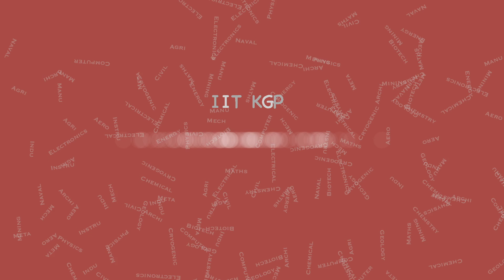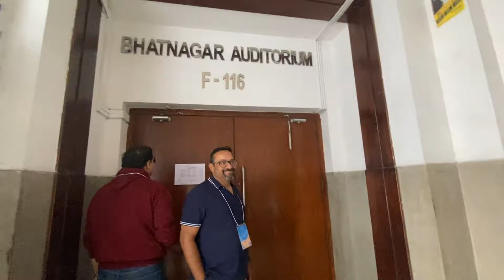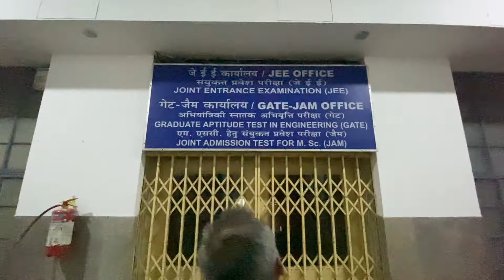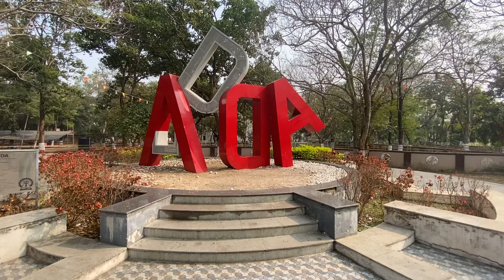IIT KGP - Campus Tour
20th Annual Alumni Meet 2024 for
1974, 1984,1999 batches @ Alma mater!